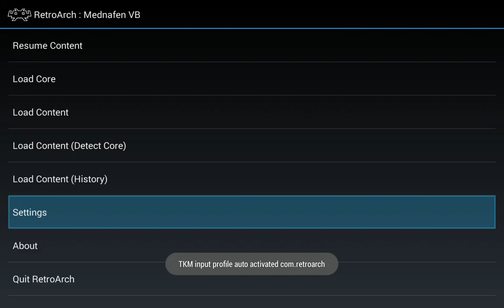Enable 3D for Virtualboy in Retroarch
I made this for another youtuber. If you're using Ouya hit the home button to access the core settings. If you are using an Nvidia shield hit the start button.